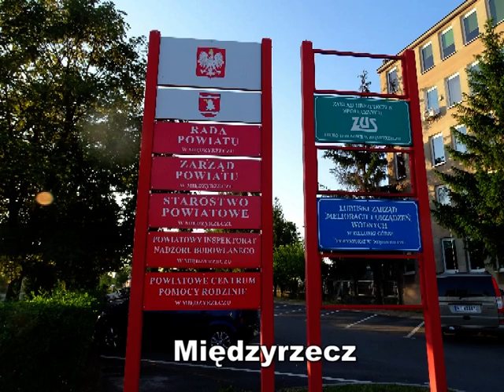Spotkania Regionalne Adama Bodnara, Rzecznika Praw Obywatelskich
Spotkania regionalne w województwie Lubuskim. Rzecznik był w Międzyrzeczu, Gorzowie Wielkopolskim, Słubicach, Frankfurcie nad Odrą, Zielonej Górze, Żaganiu i Wschowie.